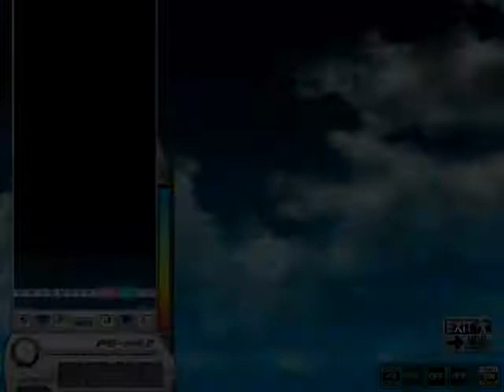Shi-on @ Memory of Beach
I recorded myself playing DJMax's Memory of beach.